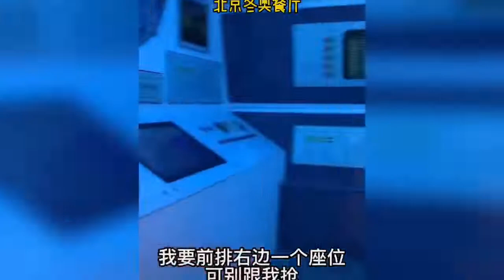American athletes visit Beijing East Olympic Restaurant